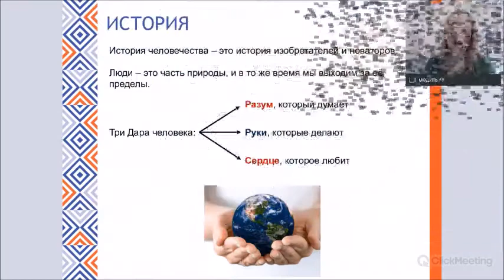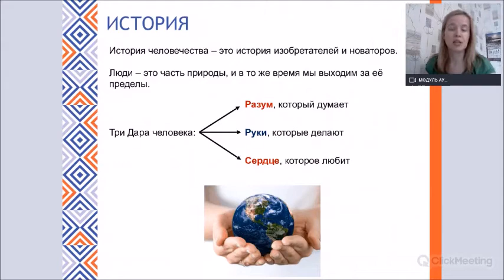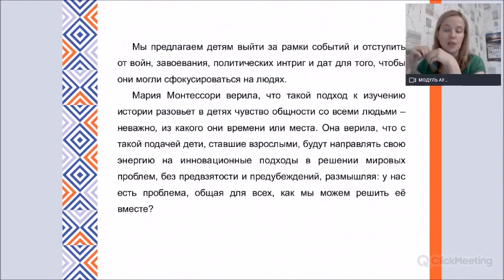Монтессори press представляет: История в классе 6-9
"История в монтессори классе 6-9" с замечательным спикером, монтессори гидом АМИ 6-12 Анной Лукьяновой.
Это удивительно как Мария Монтессори видела историю и открывала ее для детей. Об этом в видео.
Полезная информация информация для вас. Делитесь с коллегами, оставляйте комментарии, задавайте вопросы.